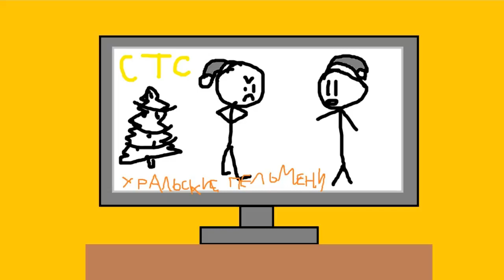ПРЕМЬЕРА! ДжиДжи Новые Приключения - Сегодня наступит новый год - (13 серия) 1 сезон - НОВАЯ СЕРИЯ!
Когда-то ДжиДжи и его семья, чтобы наступит новый год! Покормить на праздничного стола для Нового года!. Подарок для Мармеладки, Конфеты, и Шоколады. и Фейерверки салют с наступающим новым годом 2024!

Смотрите "УРАЛЬСКИЕ ПРЕМЬЕРА!" 2 сезон с 22 января всех 12 серий (0+)

Наше всех новые сериях: "ДжиДжи Новые Приключения" Мультик для Детей

и Смотрите новых серий "ДжиДжи Новые Приключения" на YouTube